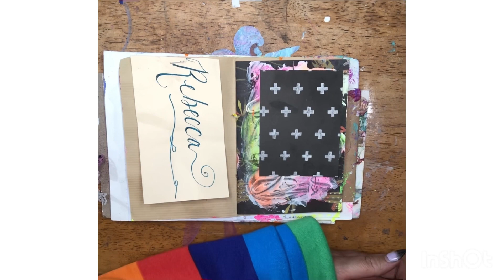Art Journal/Junk Journal Watch the Process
Just a little spread using some ephemera from a recent Art Retreat!